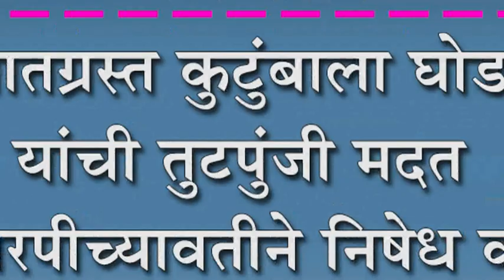अपघातग्रस्त कुटुंबाला घोडावत यांची तुटपुंजी मदत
अपघातग्रस्त कुटुंबाला घोडावत यांची तुटपुंजी मदत : पीआरपीच्यावतीने निषेध करत १ कोटी मदतीची मागणी